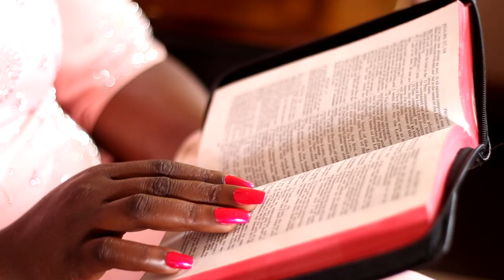Liz Jacobs - Nimekukimbilia (Official Video)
Audio Producer | Shunkyz
Directed & Chopped by Jay Republic
Courtesy of BeatsBez Studios